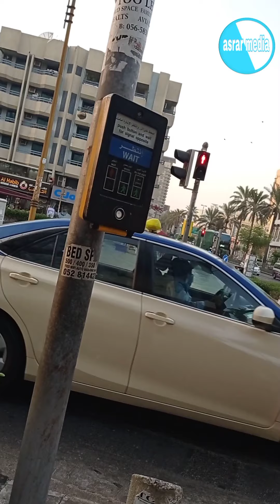Deira Dubai al muteena park പ്രഭാതസവാരി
dubai dera